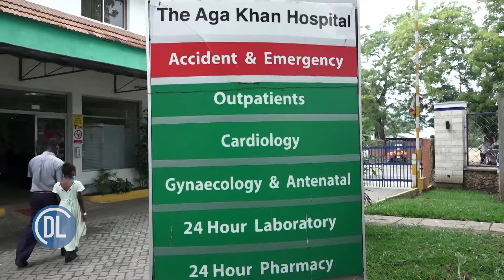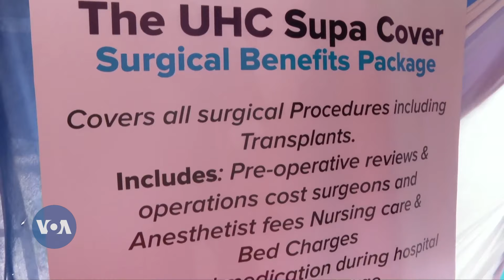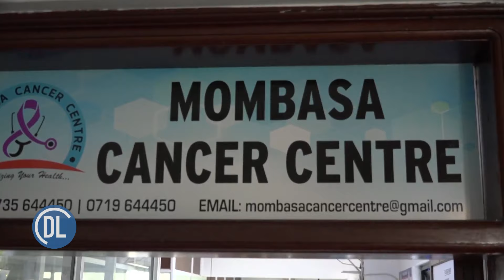Simulizi za muathirika Saratani ya Shingo ya kizazi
Saratani ya Shingo ya kizazi yaani Cervical Cancer ni mojawapo ya  aina ya nne ya saratani zinazowaathiri sana wanawake kote duniani. Ulimwengu unapoadhimisha mwezi wa hamasa kuhusu aina hii ya saratani, iimebainika ugonjwa huu unatibika ikiwa utagundulika mapema